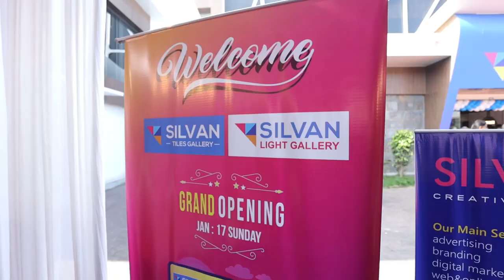വ്ളോഗേർസ് മീറ്റും സിൽവാൻ ഇനാഗുറേഷനും പൊളിച്ചടുക്കി 😍 ഫുൾ വീഡിയോ കാണാം | Book N Paper Musthu | Silvan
Book N Paper SEO:-

traditional Arabic home
traditional Italian homes
traditional Kerala homes
traditional Malabar homes
House warming
Kerala home designs
kitchen review
Kerala kitchen
adipoli veedu
veedu review
malppuram best veed
malappuram to 10 homes
Arabic home design
contemporary designs
Spanish home designs
Italian design
interior designs
kerala housewarming
kerala new veedu
veetuvisesam
kerala home tiles
best home designs in kerala
best home designs in india
kerala home art
indian home design
big homes kerala
kerala free design
bathroom designs
kitchen designs
home renovation
house renovation
wall tiles
gvt tiles
big slab tiles
sanitary
cp fittings
glass partition
mosaic tiles
natural stones
marbles and granite
Italian marbles